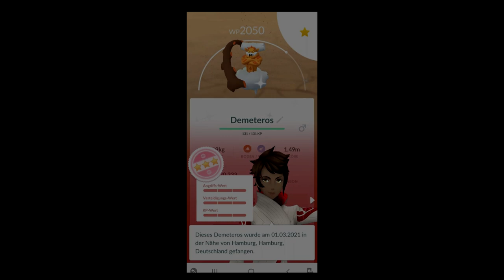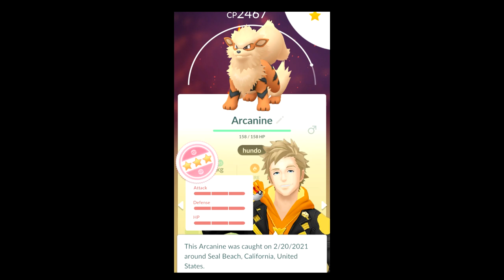Wild Shiny Arcanine and More Shiny Landorus! - Pokemon GO Shiny Compilation #233